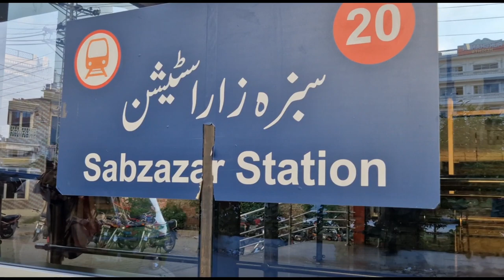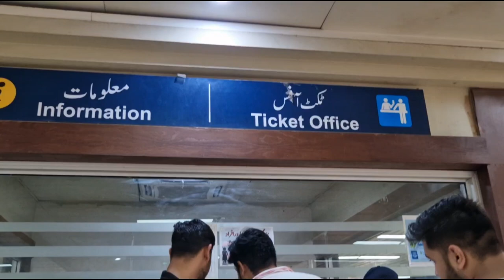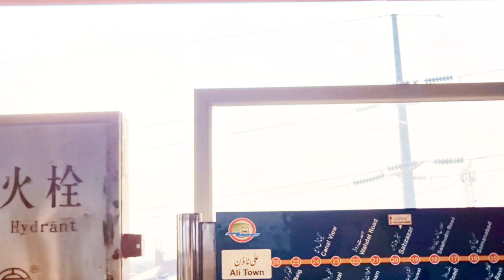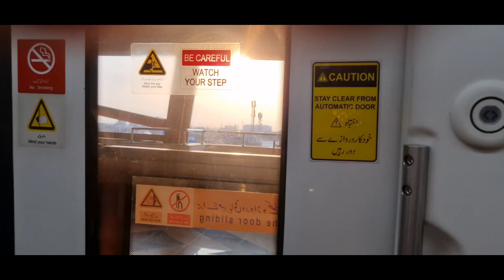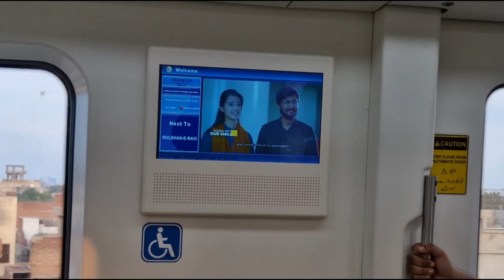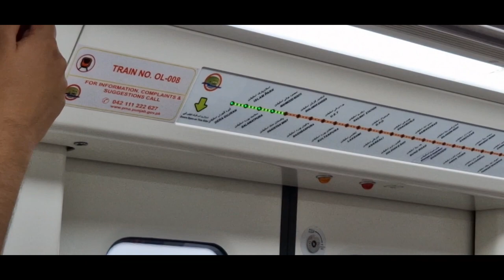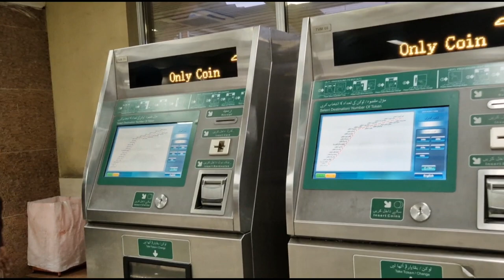ORANGE LINE TRAIN LAHORE||TRAVEL||ENTERTAINMENT||VLOG BY Style&Flavour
Orangeline train is  the first metro train in lahore pakistan || experience of my first ever ride in orange line train